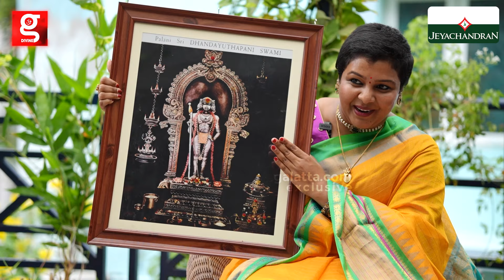வடக்குவீதி முருகன் தீராத என் சரும நோயை தீர்த்தார் | Kadhal Saranya Nagh | Vadapalani Murugar Temple